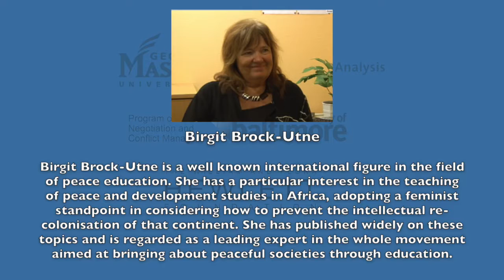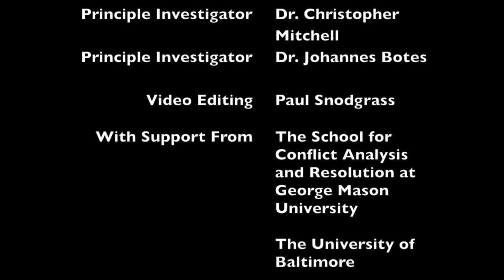Parents of the Field: Birgit Brock Utne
Birgit Brocke-Utne is a well known international figure in the field of peace education. She has a particular interest in the teaching of peace and development studies in Africa, adopting a feminist standpoint in considering how to prevent the intellectual re-colonisation of that continent. She has published widely on these topics and is regarded as a leading expert in the whole movement aimed at bringing about peaceful societies through education.